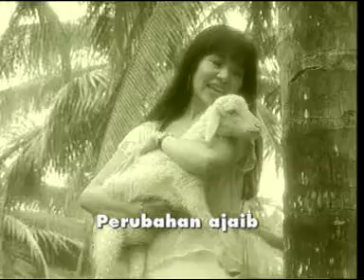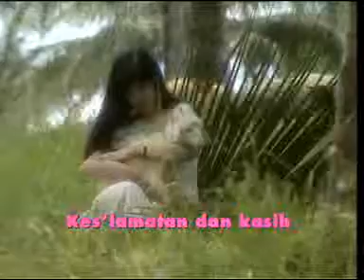Sejak Dia Di Hatiku - By Herlin Pirena